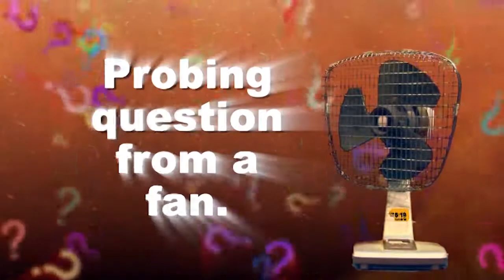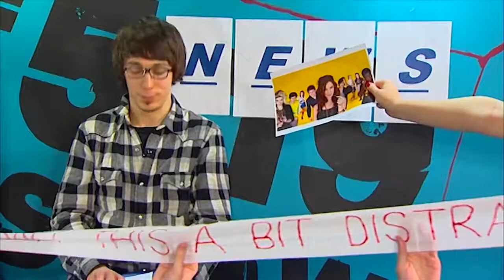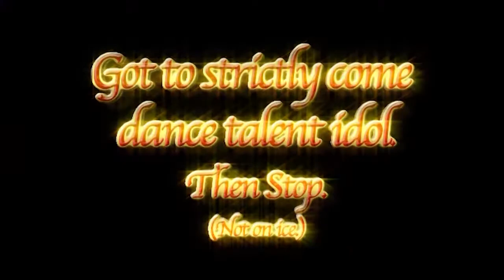The 5:19 TV Show - Episode 16 - George Sampson and Justin Bieber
Deep below the BBC in their basement studio, Tom Deacon and AJ Odudu present a mix of celeb interviews, music performances, comedy sketches, spoofs and more!

Streetdance superstar George Sampson is in the basement this week to catch up with Tom and AJ.
Tracksuit Tommy meets the cast of Skins.
Plus Justin Bieber performs 'One Time' acoustic in the 5:19 studio, and there is an appearance by Barbertron.

First transmitted on BBC Two 30th January 2010